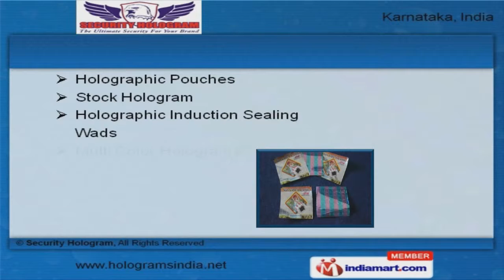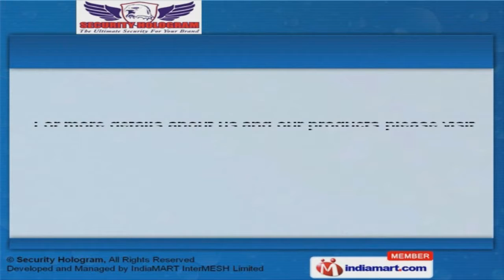Holographic Products by Security Hologram, Bengaluru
Welcome to Security Hologram, Manufacturer & Supplier of Holograms,The Company was established in 2003, at Bengaluru. We are an Active member of HOMAI and we cater to Europe, America & Australia., Samsung, Sony, Tata Indicom & Wipro are some of our esteemed clients and we are backed by large production facility., We offer a wide assortment of Hologram Masters, Stickers & Labels., Holographic Pouches & Stock Hologram offered by us are in huge demand across the global markets., Our VOID Holograms & Holographic Scratch are cost effective., We also provide Holographic Film & Packaging Material that are a class apart., Along with that we offer Holographic Labels & Laser Hologram that are best in the industry.,Our Holographic Stock and Tapes are nothing but the best solution for all your needs.